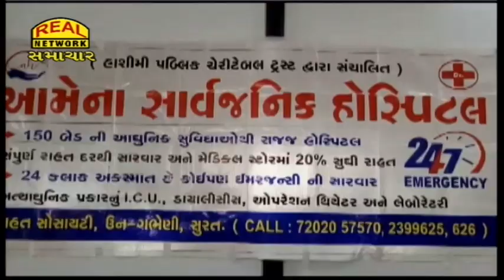હામીશી પબ્લિક ચેરીટેબલ ટ્રસ્ટ સંચાલિત આમેના સાર્વજનિક હોસ્પિટલ...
Amena Public Hospital run by Hamishi Public Charitable Trust...